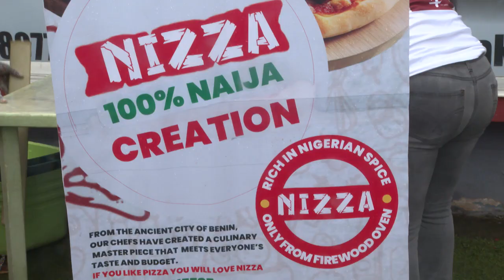EFEDOSA SIGNATURE INTRODUCES NIZZA, PIZZA WITH CHEESE INTO FOOD MARKET